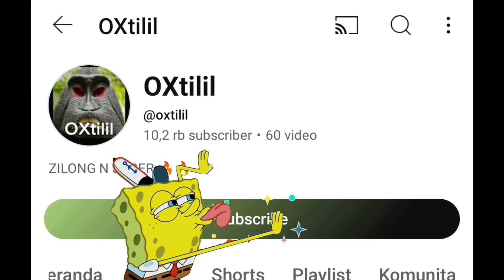FINALLY I REACH MYTHICAL GLORY‼️Change Attack Speed Gameplay Mobile Legend🔥🔥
Change attack speed
change atk speed
change push
change damage
change best build
change enemy
change savage
change attack speed build
change 2024
change 2025
change revamp
change gameplay
mobile legend
change revamp GAMEPLAY
CHANGE VS TANK
CHANGE TROLL
change cheater
change 1 hit
change meme
change exe
change meme
change mid
change all damage
change push turret
change split
Chang'e mythic push
Chang'e Cheat
change trolling

change troller
change vs all mage
change mythical glory
change epic